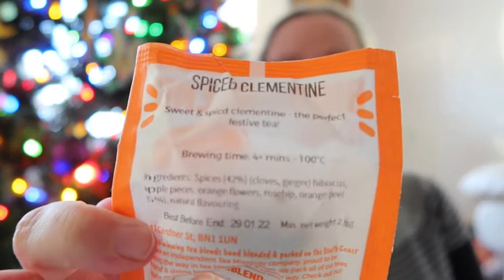Vlogmas Flossmas 2020 Day 2